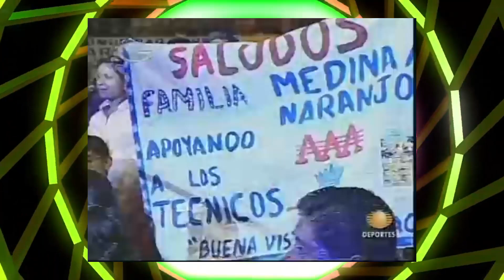LO HUMILLA DELANTE DE LA GENTE | LATÍN LOVER VS. KONNAN | RESUMIENDO LUCHAS